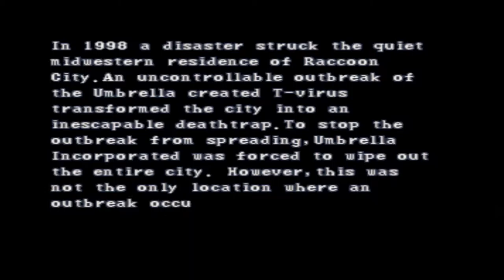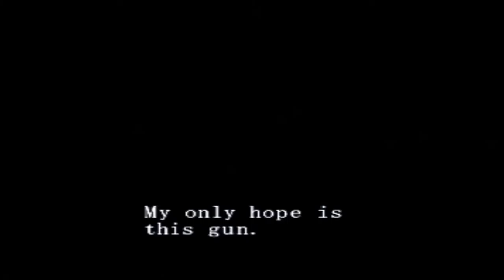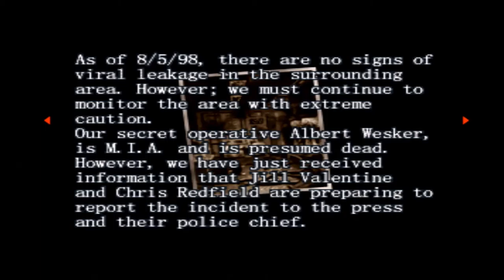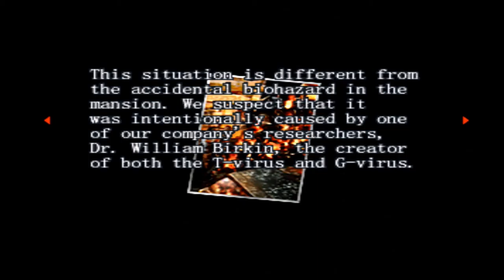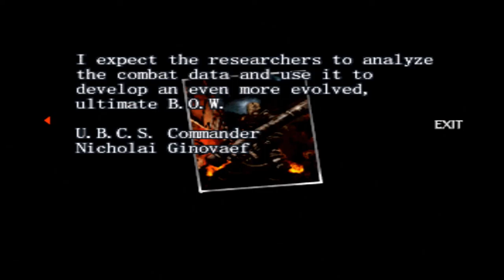Mighty Badger Plays Resident Evil Survivor - Part 1 - WHO AM I?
We are back with another Resident Evil Title, this one being a classic on the ps1!